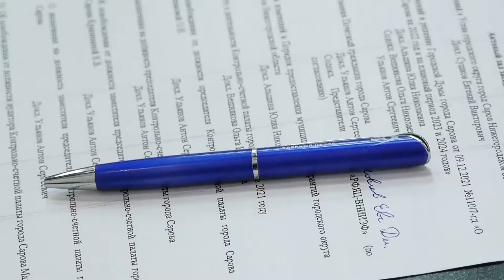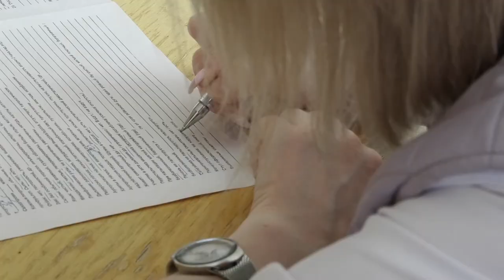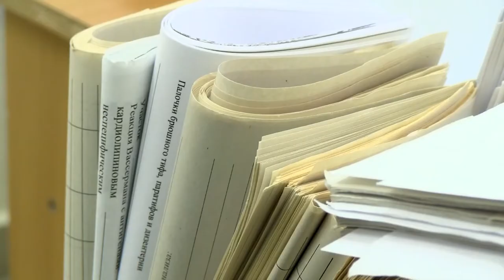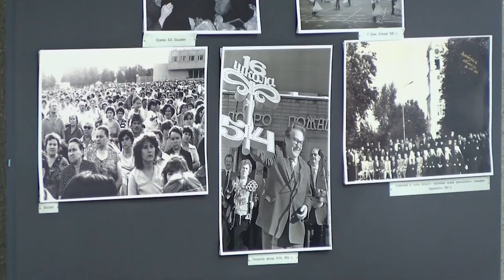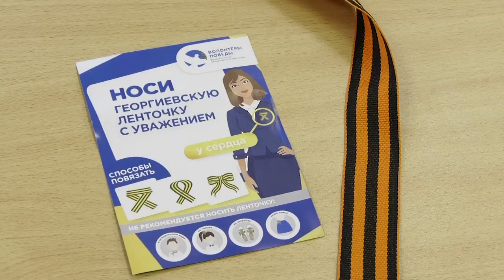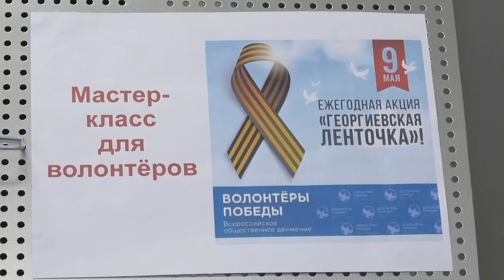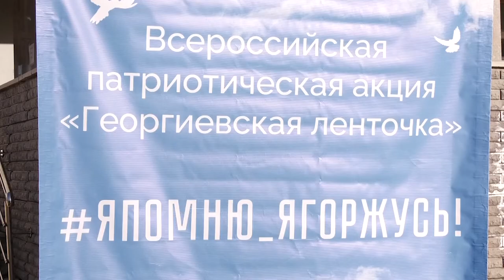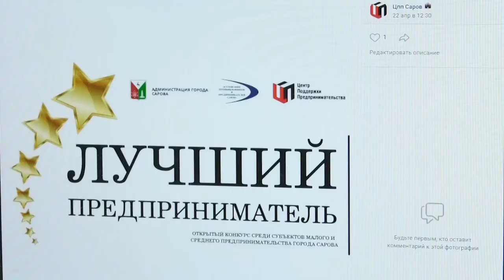Новости Сарова. Итоги недели. 25.04. - 29.04.